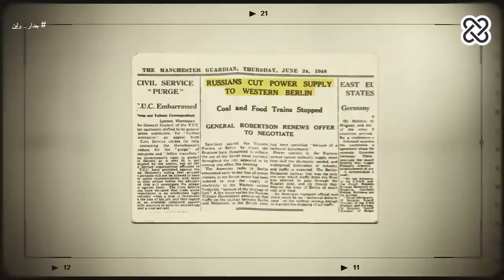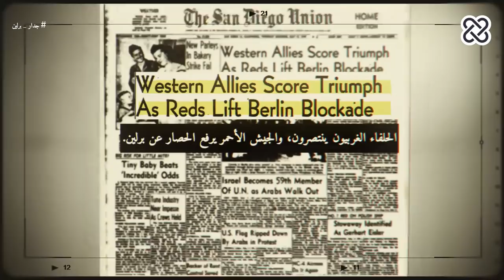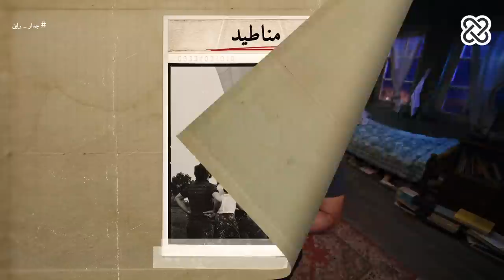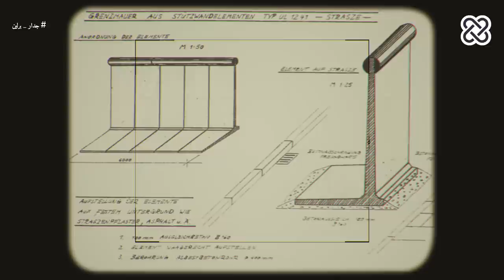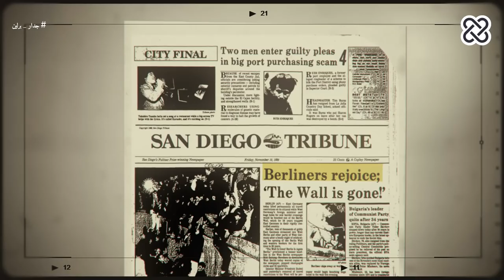الدحيح | جدار برلين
حكاية بناء جدار برلين .. حكاية هدم جدار برلين

Images Credits:

• History. Com (Joseph Stalin/ Aids to berlin during blockade/Berlin Airlift / Nikita Khrushchev/ abandoned train stations)
• Wikimedia Commons (Harry Truman/ Joseph Stalin / Half mark/ Peter Fechter/ Edwin Lightner/ US tanks vs Soviet tanks/ John Kennedy/ Mikhail Gorbachev/ Ronald Regan)
• The Guardian News Archive (Berlin Blockade News)
• San Diego Union Tribune Archive (Red lifts Berlin blockade/ Berlin Wall Fall)
• The Atlantic (Berlin wall construction/ Checkpoint Charlie)
• rarehistoricalphotos. com (Berlin wall construction/  Bernauer Straße/ conrad schumann/ Tanks Confrontation/ Berlieners try to sneak peek at the other side of the wall/ Fall of Berlin wall)
• the-berlin-wall. Com (Frieda Schultz running trial / Conrad Schumann's jump/ Tanks withdrawal from Checkpoint Charlie/ Fall of Berlin wall)
• Tagespiele.de (Bernd Lünser/ Günter Schabowski)
• Polizeihistorische Sammlung/Der Polizeipräsident in Berlin (Peter Fechter after fall)
• britannica. com (Poland protests and elections/ Fall of Berlin wall)